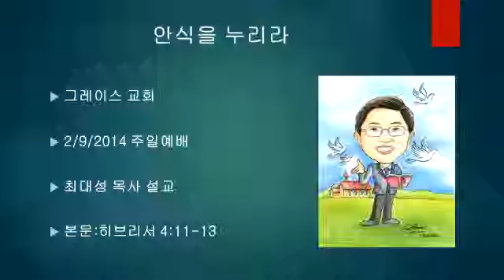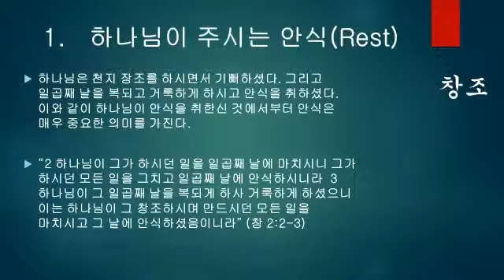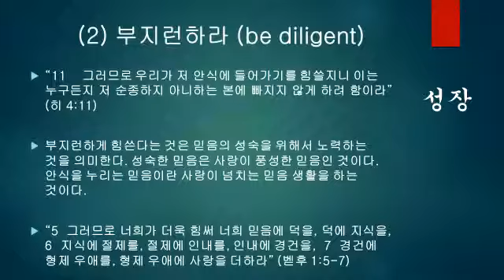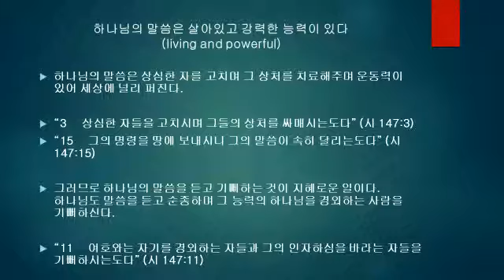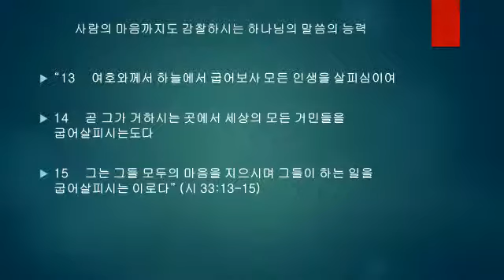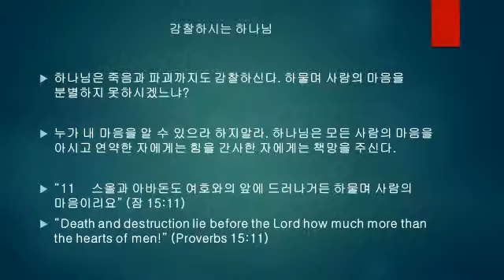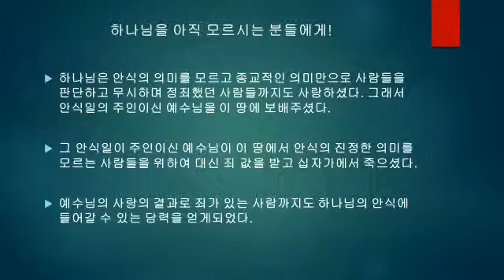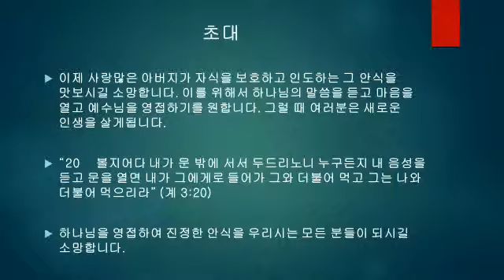안식을 누리라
2012-2-9 주일 설교